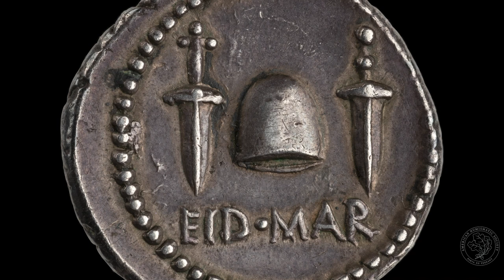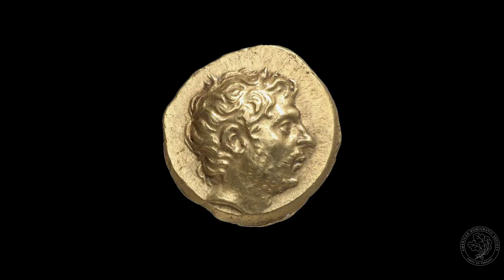The EID MAR denarius: Celebrating Caesar’s Assassination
Please consider a donation to the ANS or becoming a member.
The ANS's Greatest Coins series examines coins in the American Numismatic Society’s collection, carefully selected for their historical fame. In this episode, Curator of Roman Coins, Dr. Lucia Carbone, looks at what is probably the most celebrated Roman coin, the EID MAR (Ides of March) denarius. That coin was struck under the authority of Julius Caesar’s main assassin, Marcus Junius Brutus, in 43-42 BCE, to commemorate Caesar’s assassination on the Ides of March 44 BCE. Shortly after, Brutus died on the battle field, sealing the end of the Republic.

For additional information see the type page for the coin in Coinage of the Roman Republic